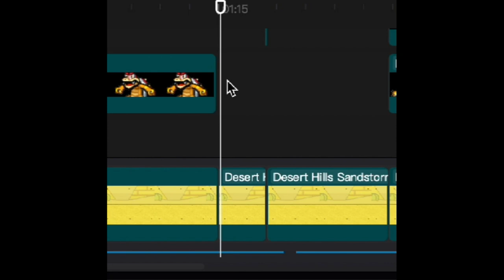KATHT 1-2 Behind the Scenes/Creator's Editorial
It's time again for the scenes I wanted to show you, but the ones I selected. From the second episode of Season 1, Desert Hills. Stick around for the announcement.